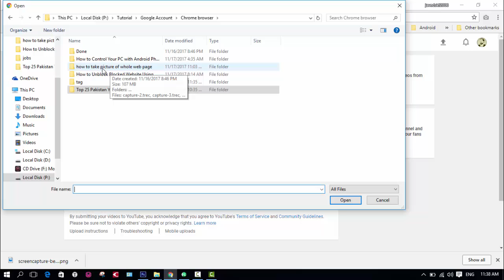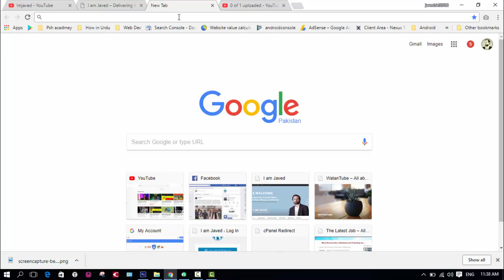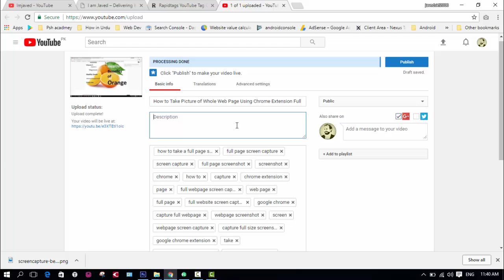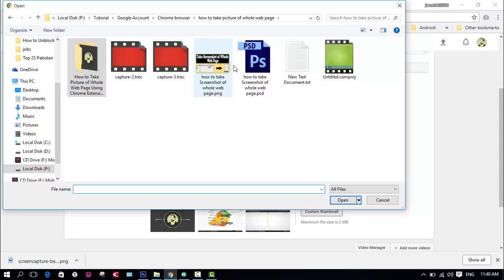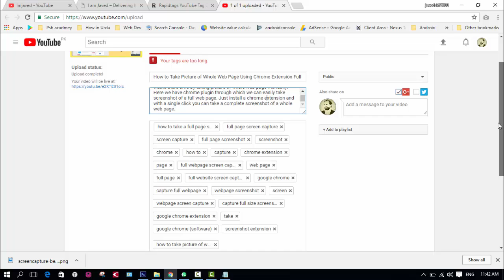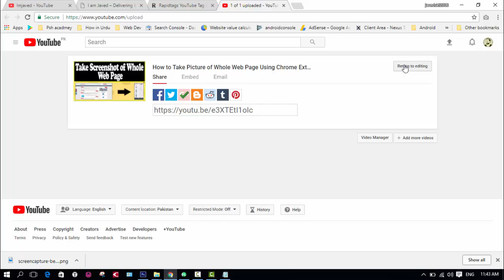How to Generate Tags for YouTube Video Using Website Rapidtags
Hi Guys, Today in this video i am going to show you how to generate tags for YouTube using website which quite easy and simple. So here i am using rapidtags.io website to generate tags for YouTube you may use other software or tools to generate tags for YouTube. There is tons of tools available on internet to generate tags for YouTube